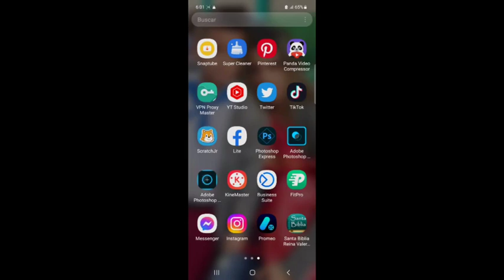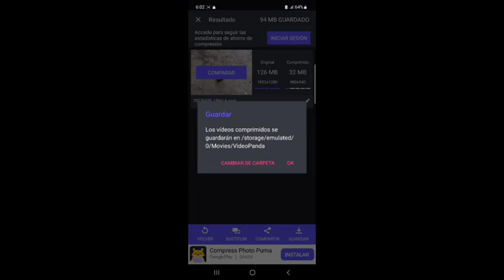¿ Cómo subir mi video rápidamente a las redes sin sacrificar calidad ?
Los teléfonos móviles de hoy en día facilitan la grabación de videos de alta resolución, y tienden a ocupar muchísimo espacio en nuestros dispositivos. Lo que es más, estos videos de alta calidad son muy difíciles de compartir a través de internet o con tus amigos debido a su enorme tamaño y/o por baja velocidad de línea. Por lo tanto, mucha gente busca una app para comprimir videos que permita reducir el tamaño de sus videos.

1. Panda Video Compressor es un práctico título con el que, a partir de ahora acabaremos con el típico problema de no poder compartir nuestros vídeos en redes sociales o no poder enviarlos por correo electrónico debido a su tamaño. Con esta aplicación será posible comprimirlos, preservando su gran calidad.